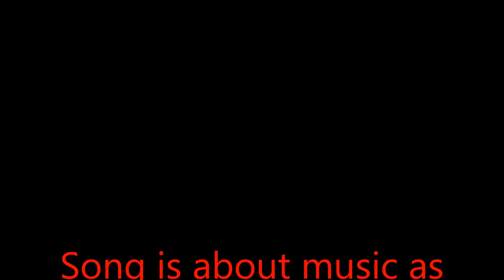Somos Novios, PartyBand - AMOR PURO, PURE LOVE. Eugene Simon | Cha-cha-chá (music) Summer Song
Utrecht City, The song, is about, music as pure love,